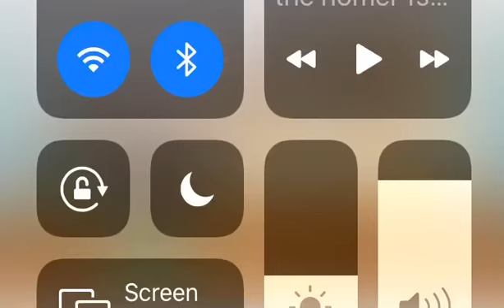Thank you for loving me when I didint feel lovable ♡︎